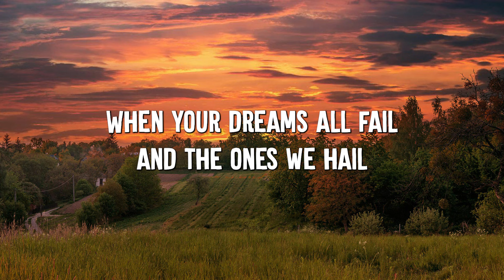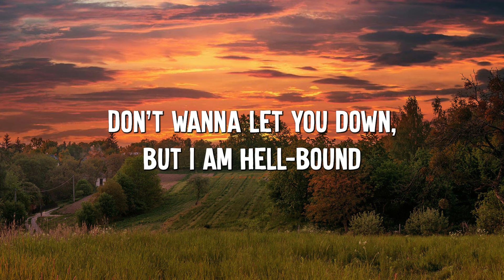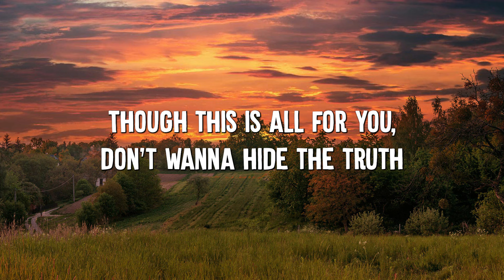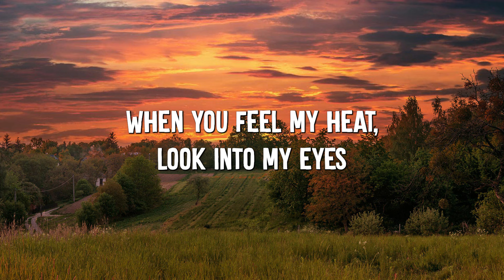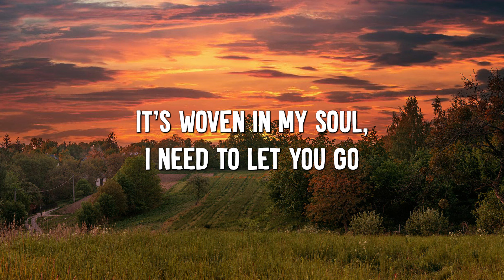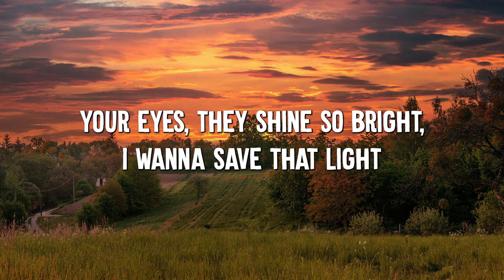Demons - Imagine Dragons (Lyrics)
🎤 Lyrics: Demons - Imagine Dragons